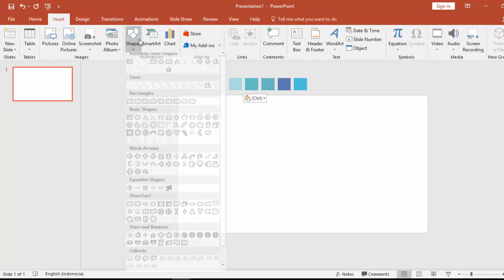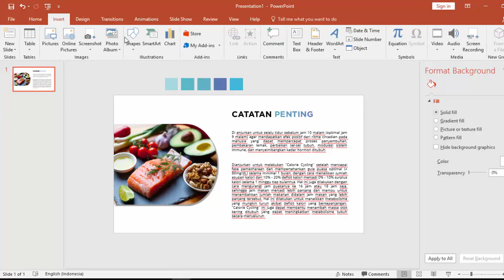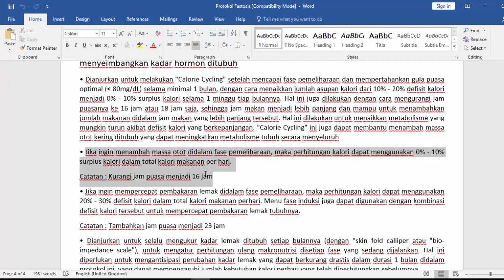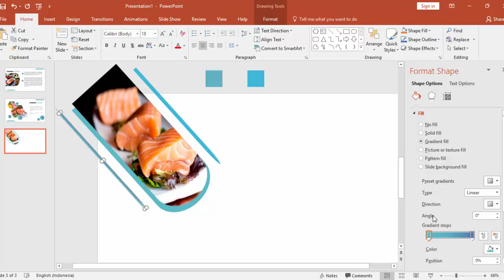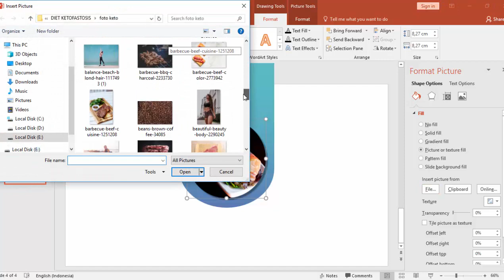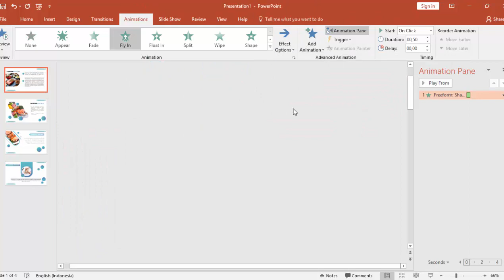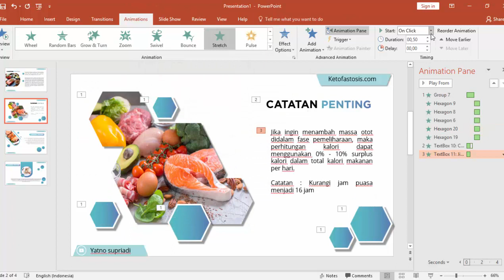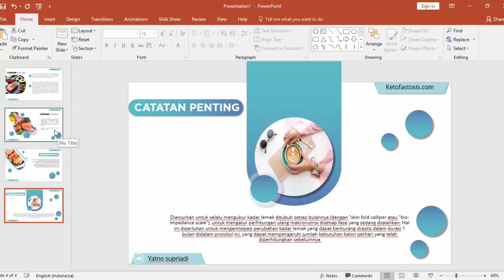POWER POINT MENARIK UNTUK PRESENTASI PANDUAN DIET KETO FASTOSIS #4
Slide presentasi kali ini berisikan panduan protokol untuk diet ketofastosis. Saya membantu membuatkan brosur ini supaya lebih mudah difahami dan menarik untuk dilihat. Template powerpoint ini dapat juga digunakan untuk presentasi bisnis, instansi atau keperluan presentasi skripsi, tinggal mengganti teks dan gambarnya.